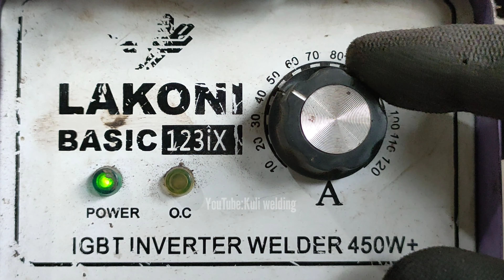few know the trick of welding a thin galvanized square tube. welding for beginners